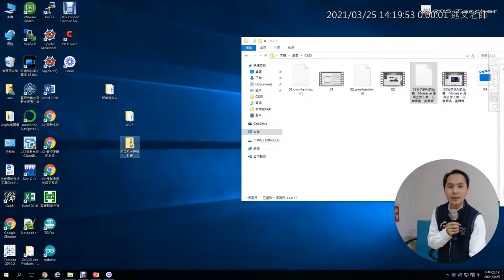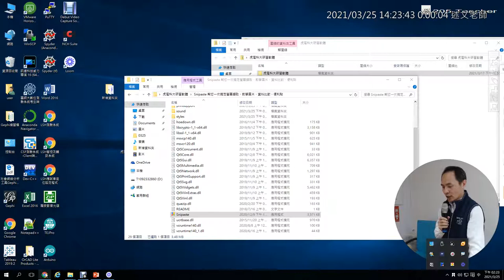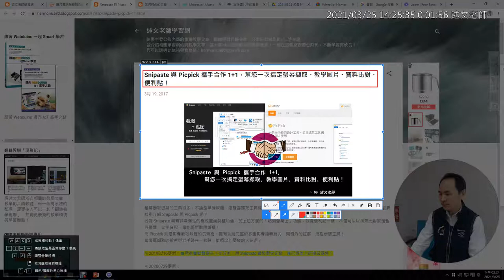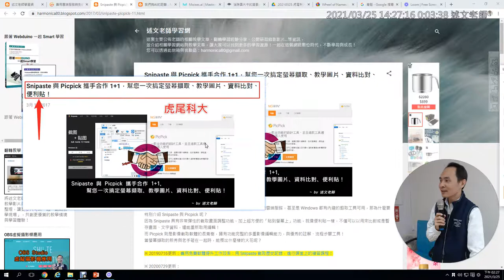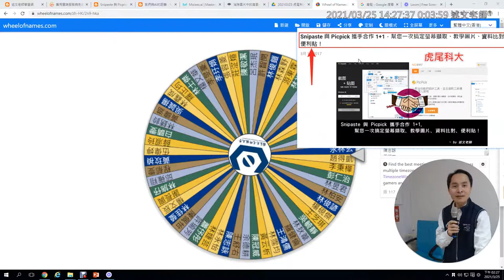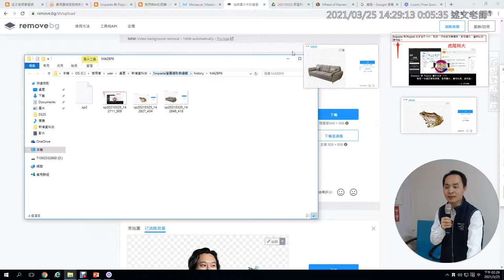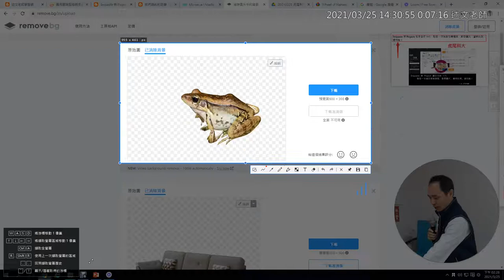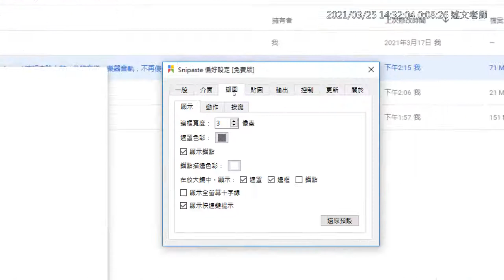04：Snipaste 幫您一次搞定螢幕擷取、教學圖片、資料比對、便利貼！